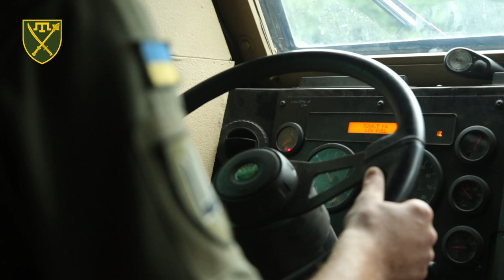В бойових умовах унікальний підрозділ Сил логістики ЗСУ повертає до строю велику колісну техніку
В бойових умовах унікальний підрозділ Сил логістики ЗСУ повертає до строю велику колісну техніку західного зразка.  Їх на передовій Бердянського напрямку Сил оборони угруповання військ “Таврія” жартома називають “кінологи”, бо вони спеціалізуються на ремонтах автівок, що мають такі ж назви як відомі собачі породи - Mastiff, HUSKY… За неповних два місяці на оперативні потреби фронту  ними   “поставлено на колеса” - понад 95 одиниць  військової техніки від країн-партнерів, наданої у якості МТД.